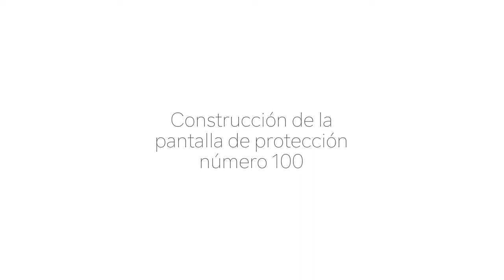Time Lapse Pantalla coronavirus CP Sabiñánigo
Ya son más de 100 las pantallas realizadas desde el Centro de Profesorado de Sabiñánigo con la impresora 3D. Repartidas por la Comarca Alto Gállego a todo el personal sanitario, residencias, comercios y establecimientos con atención directa al público.